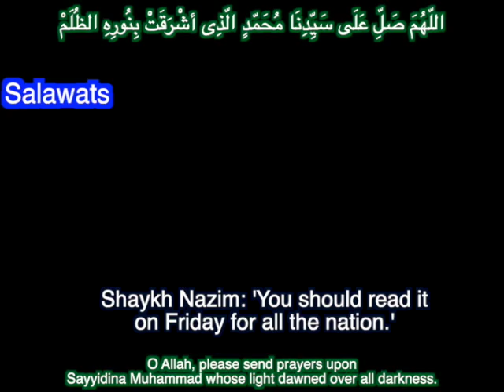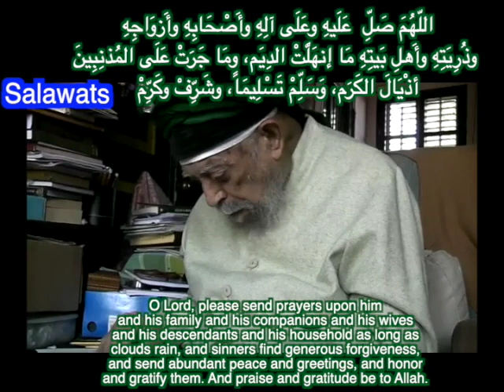Mawlana Shaykh Nazim (q) -- Friday Salawats Arabic & English -- Qunooz Al-Asraar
Mawlana Shaykh Nazim -- Friday Salawats Arabic & English -- Updated